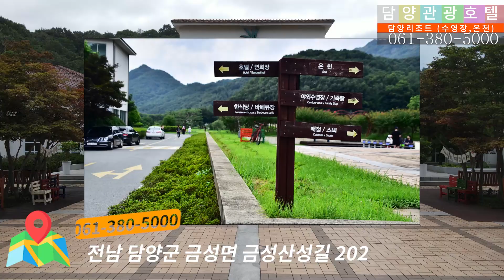[전국명소탐방10] 담양리조트온천,담양관광호텔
담양온천,스파,수영장,워크샵,세미나전문.